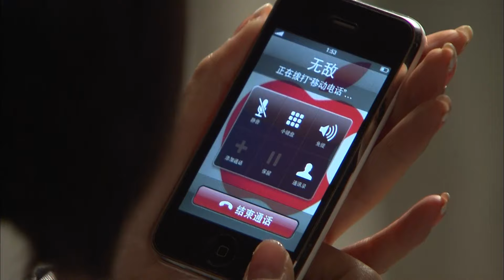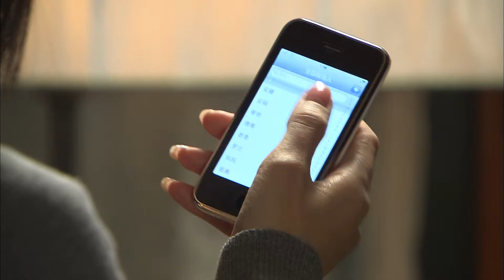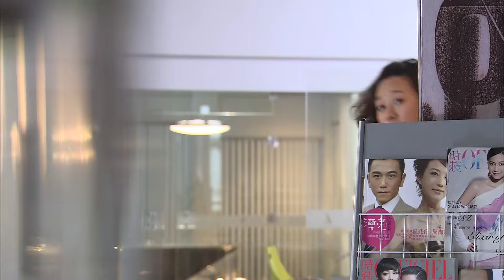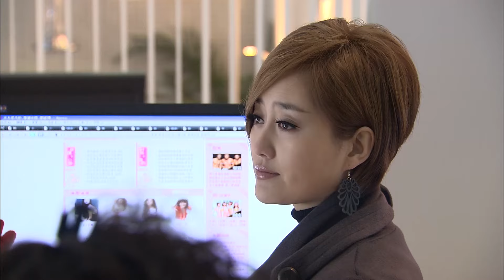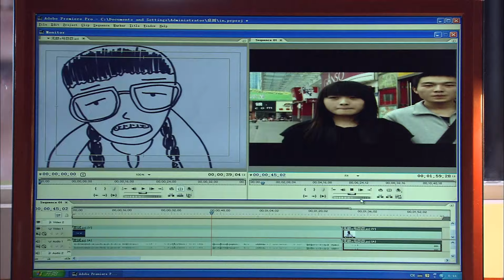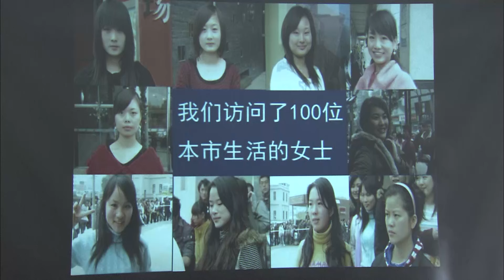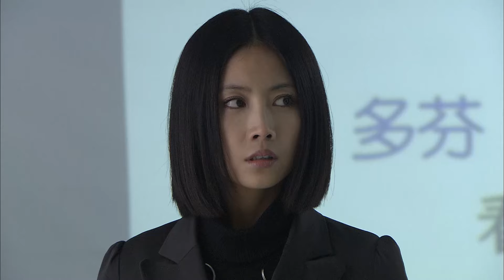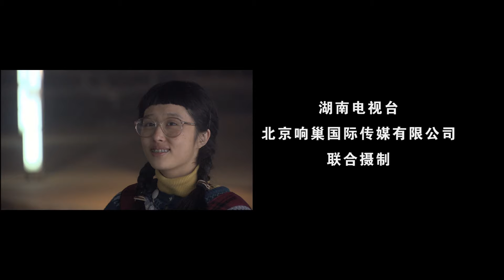【王凯电视剧】总裁秘书变老婆第二季 39丨霸总被好友怂恿告白，谁知秘书才是先动心的那个人（王凯、毛俊杰）